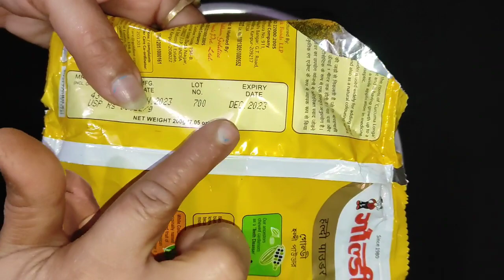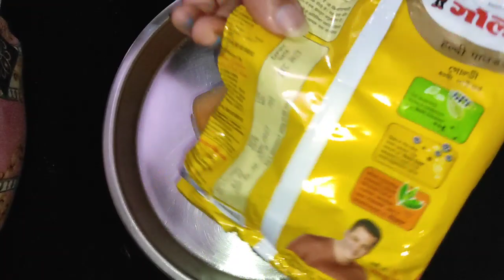थोड़ी सी समझदारी से होंगे सारे काम आसान ।। USEFUL TIPS ।।